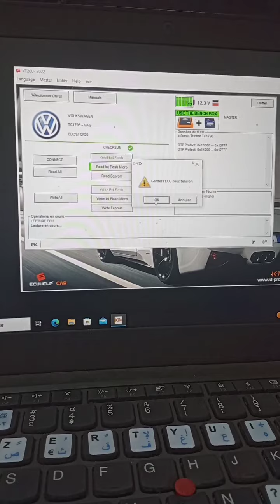Suppression EGR Volkswagen Transporter حدف egr